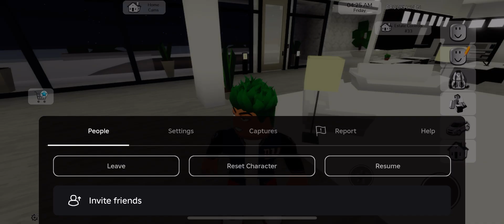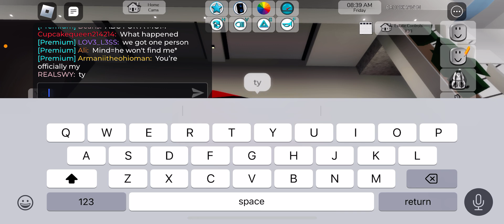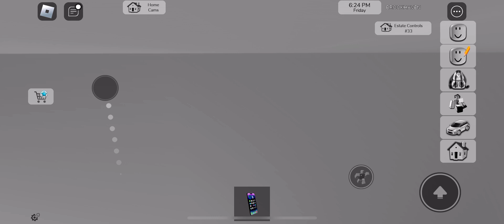Collab with ￼@STEVENwantyou in Roblox Brookhaven